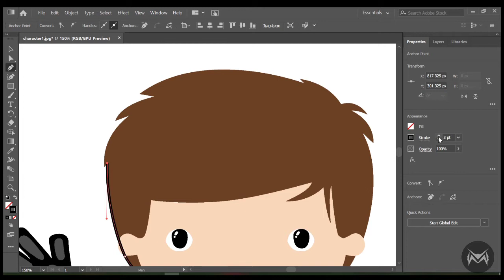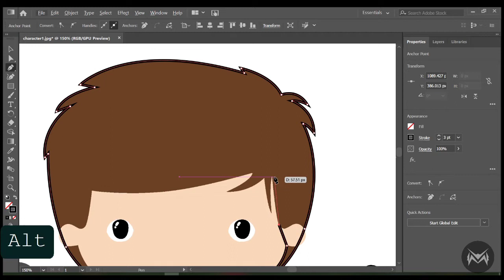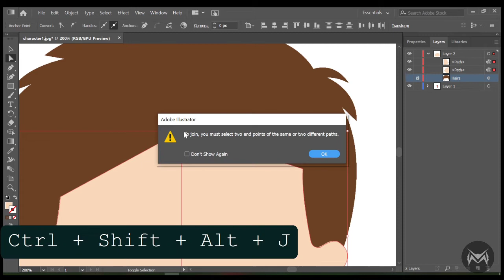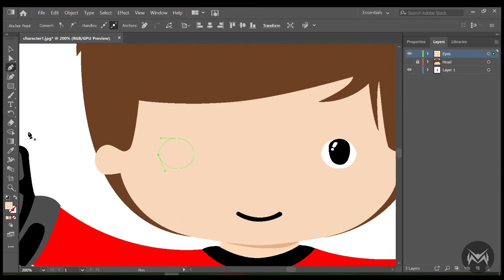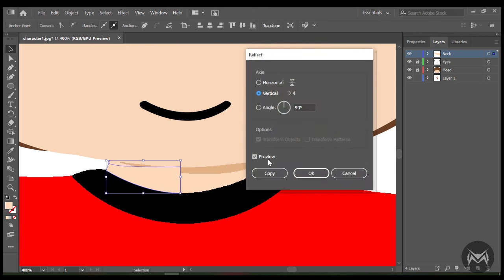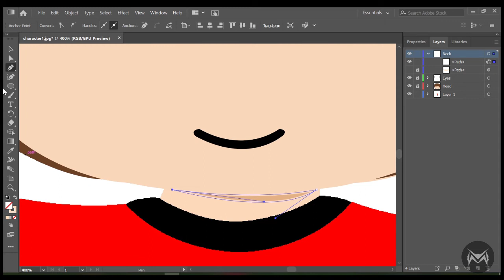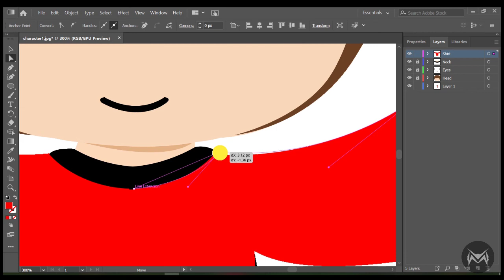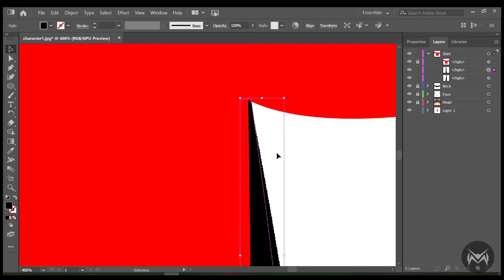Creating a Cartoon Character in Adobe Illustrator - (Part-1), Create Cartoon in Adobe Illustrator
👍 My Laptop -

👍 LED Monitor -

👍 My Favourite Books to Learn Programming
Learn Ionic 4 Framework:

Learn Flutter for Mobile App Development

Learn Web Development Complete Guide